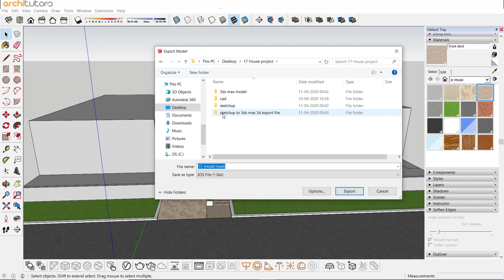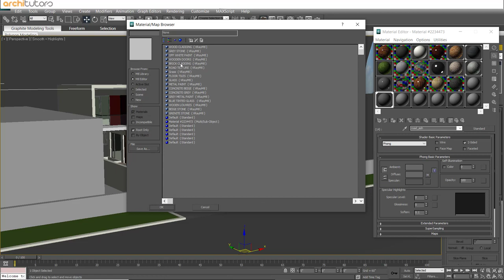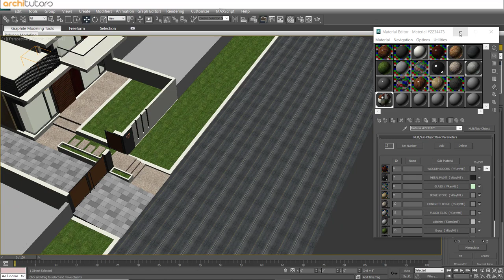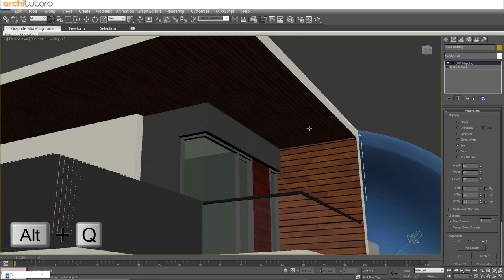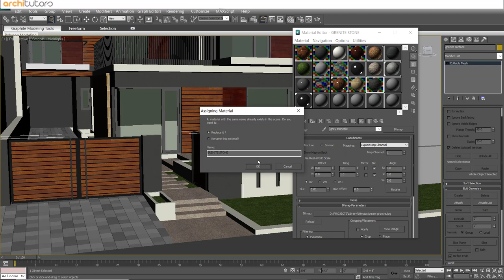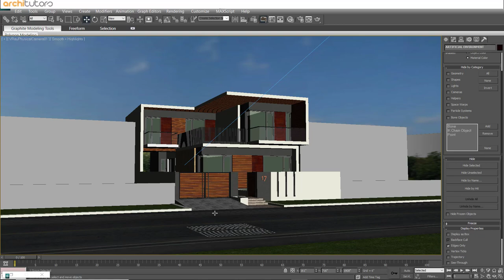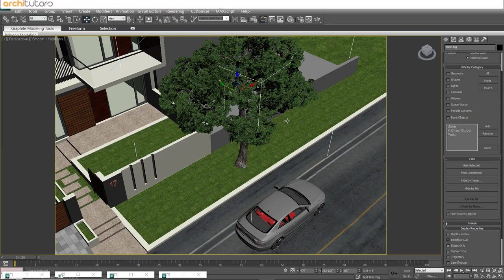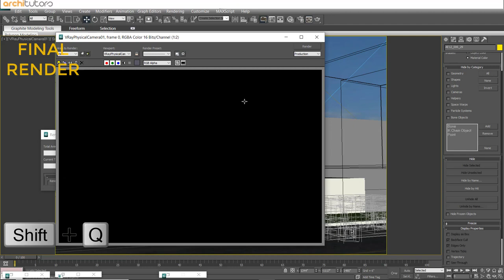rendering sketchup model in 3ds Max with Vray | architutors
sketchup to 3ds max vray render | vray tutorial | architutors

architutors | 3ds max and vray Tutorials, Tips and Tricks